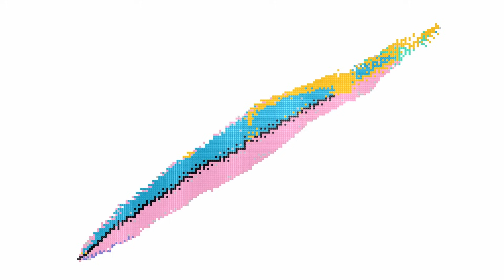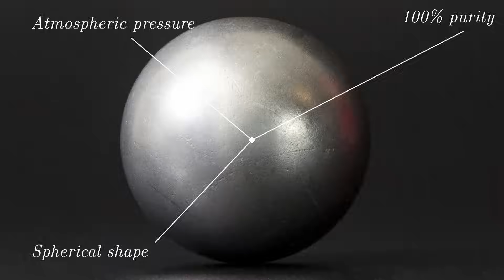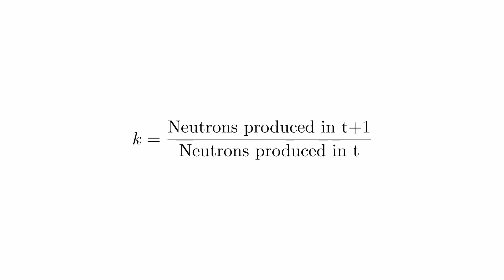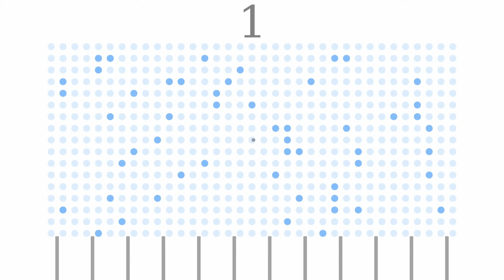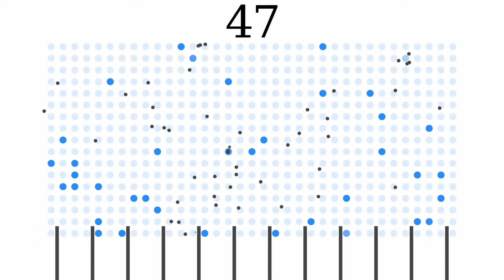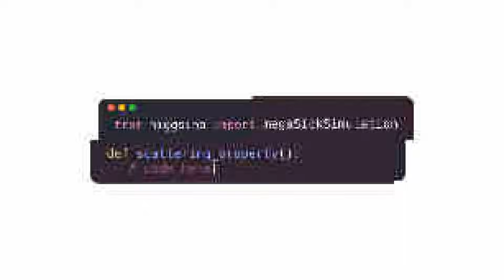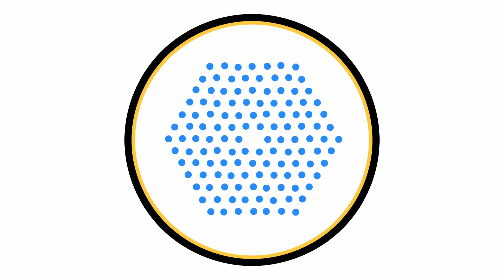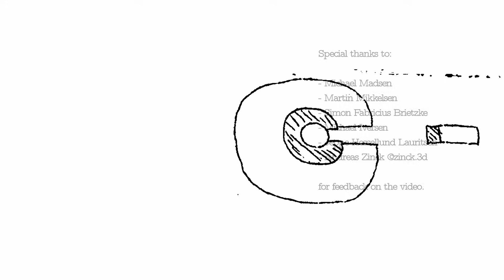Nuclear Fission Visually Explained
Atomic Bombs and Nuclear Reactors Simulated. Explaining why critical mass is a confusing term in nuclear physics. The critical mass depends on a lot more than the mass in nuclear fission. Using simulations to show these reasons as well as how a nuclear reactor are designed, and how an atomic devices work.

The critical mass depends on:
Mass, Purity, Geometry, Density, Neutron Initiator, Tamper,  Neutron Deflector and more

(multiple benefits)
(0 benefits but a huge thanks!)

- Scenes from the amazing HBO Chernobyl series.
- Scenes from the excellent Oppenheimer movie.

0:00 Introduction
0:40 Nuclear Fission & Critical Mass
2:58 Building the simulation
5:06 Criticality: Purity
6:11 Criticality: Control Rods
7:22 Criticality: Shape
8:20 Criticality: Density
10:05 Criticality: Neutron initiator
10:28 Criticality: Tamper
10:54 Criticality: Neutron reflector
11:24 Thanks for watching